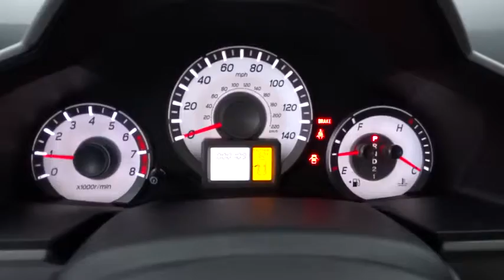2015 HONDA PILOT Redding, Eureka, Red Bluff, Northern California, Sacramento, CA 15H310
2015 HONDA PILOT